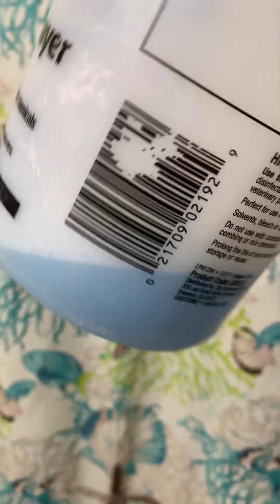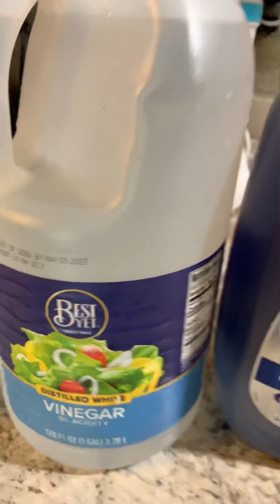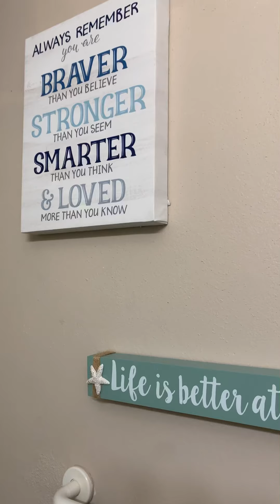limpiador casero para 🚽inodoro , tina de baño 🛁 , estufa y mas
Este limpiador que solo se hace con:
jabón lava trastes
vinagre blanco
y agua
te va a sorprender a la hora d eliminar manchas en tu tina de baño 🛀 inodoro 🚽 , estufa y más …. úsalo